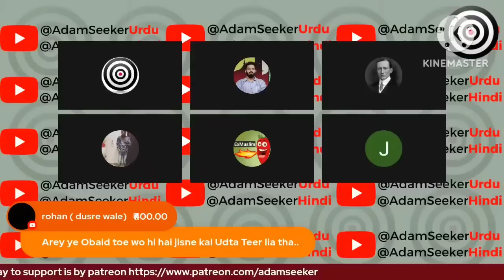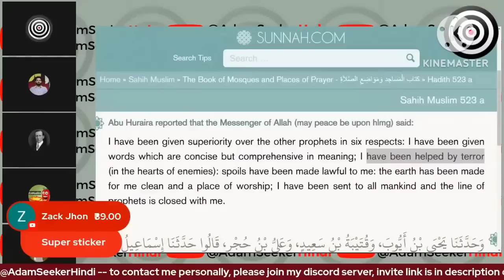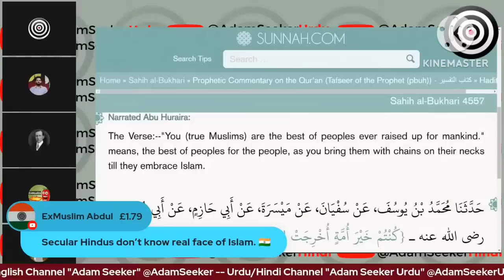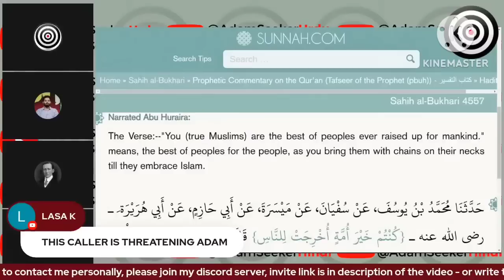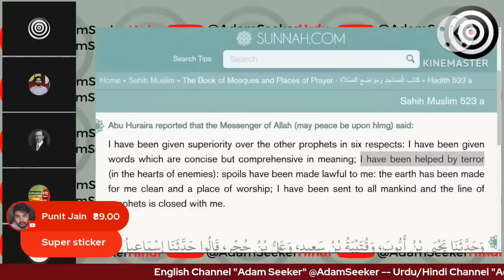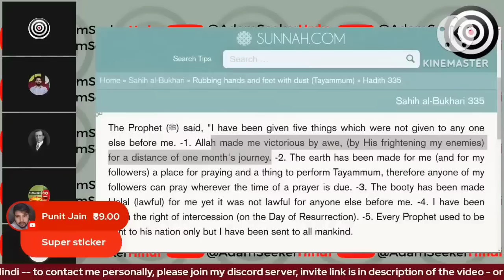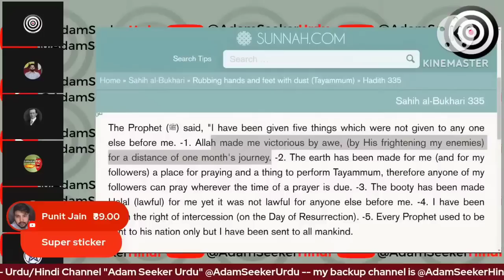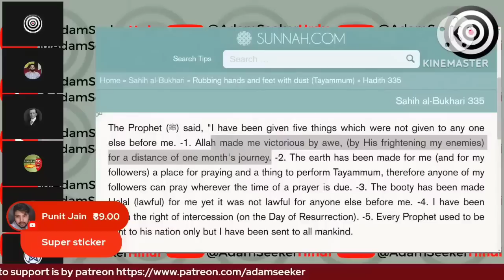Khatarnak Debate | Angry Muslim 😡😡